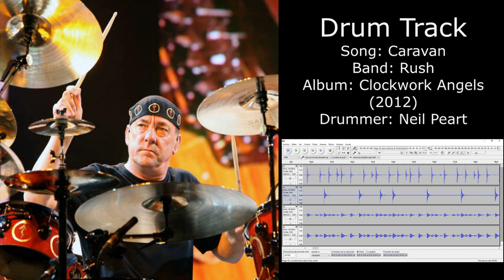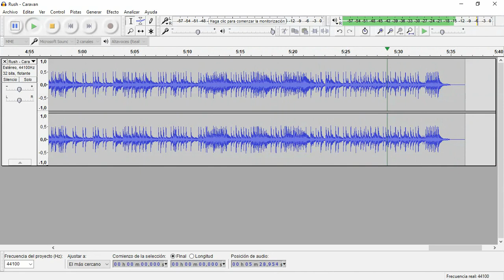Caravan (Rush) • Drum Track